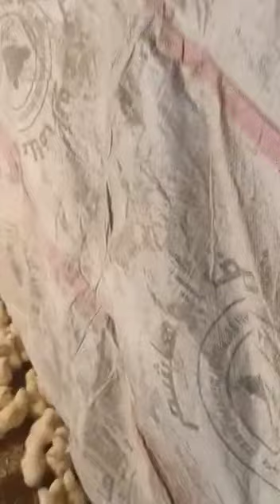اكتشفت كوارث داخل عنبر كتاكيت بيضا عمر يومين اثناء زياره ميدانيه له ⚠️❌⚠️